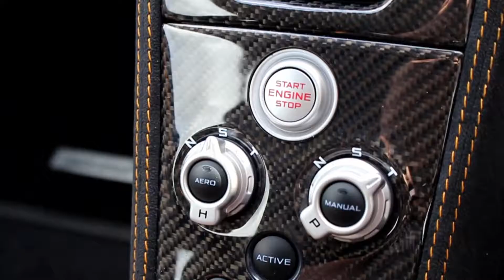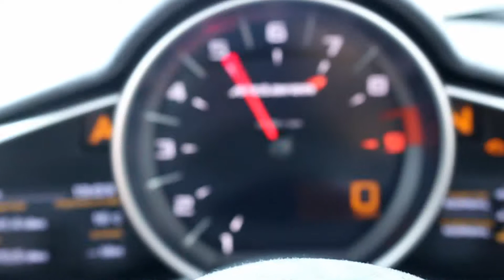2014 Mclaren 650s Coupe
G C Motors Ltd Number 1 supplier of sports and prestige cars in all of the UK and strive to achieve perfection in every aspect of the company.